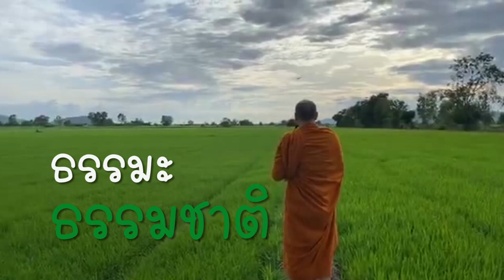ธรรมะ จาก ธรรมชาติ - ท่านเจ้าคุณพระสุนทรธรรมภาณ - วัดพระพุทธแสงธรรม จ.สระบุรี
สามารถรับชมคลิ้ปต้นฉบับได้ที่
เฟสบุ๊ควัดพระพุทธแสงธรรม :
ช่องยูทูป ธรรมะบรรยาย แสงธรรมส่องชีวิต :
ขอน้อมกราบอนุโมทนาบุญ ...
วัดพระพุทธแสงธรรม
ต.หนองนาก อ.หนองแค จ.สระบุรี
ขออนุโมทนาบุญ ทีมงานผู้เผยแผ่ธรรมะ
ของวัดพระพุทธแสงธรรม ไว้ ณ.โอกาสนี้
จากผู้จัดทำ
เฟสบุ๊ค :
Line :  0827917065